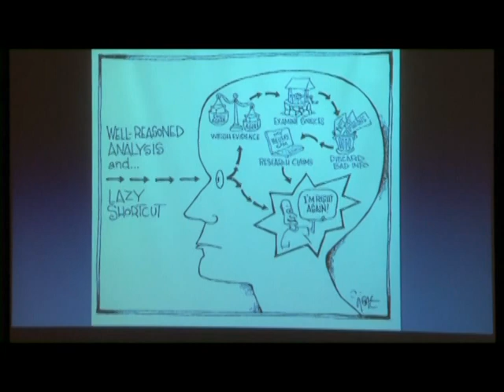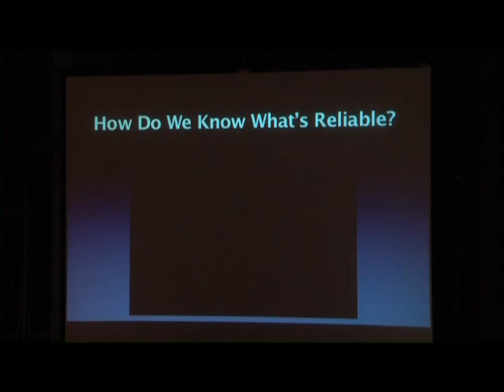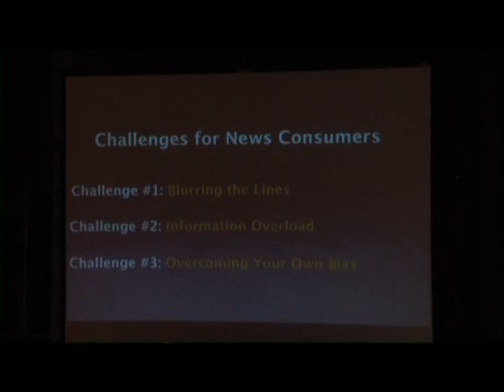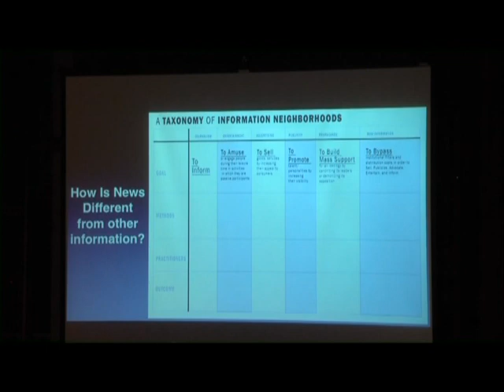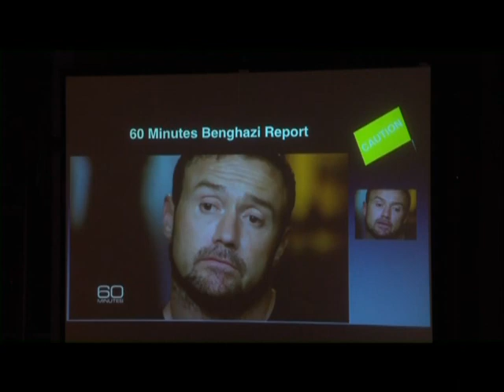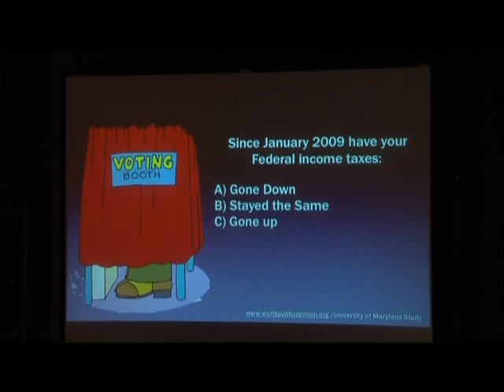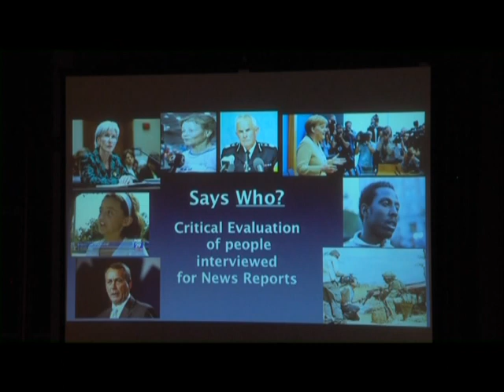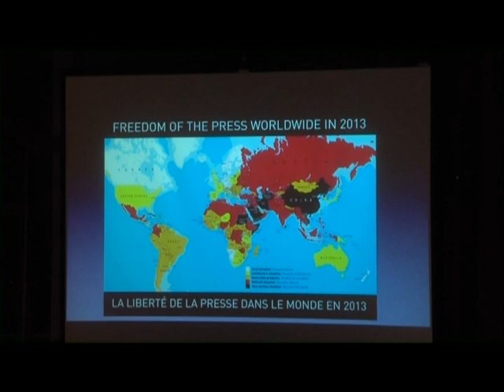University of Montana Provost Distinguished Faculty Lecture Series: Fanning